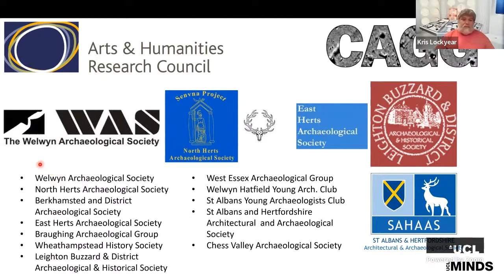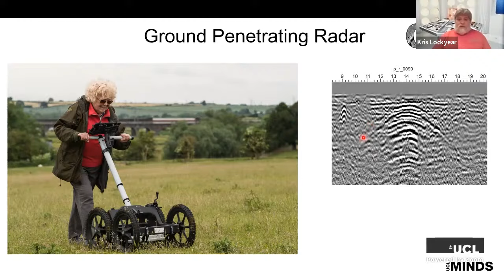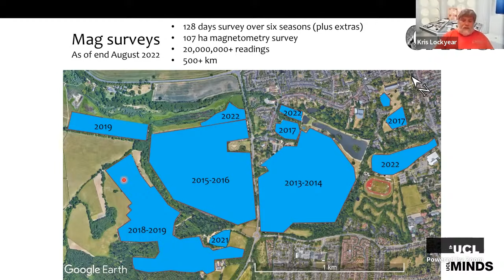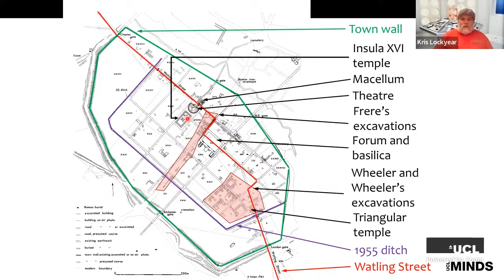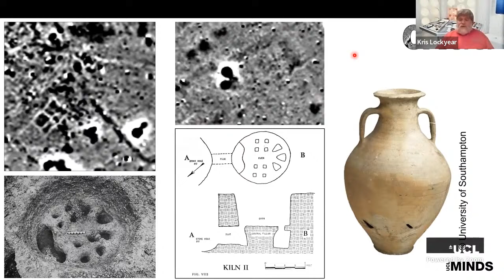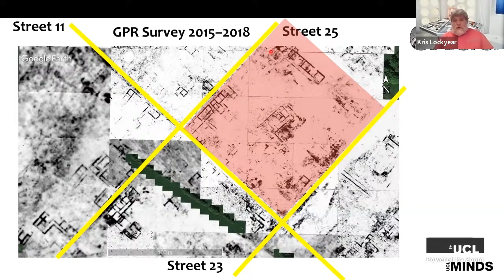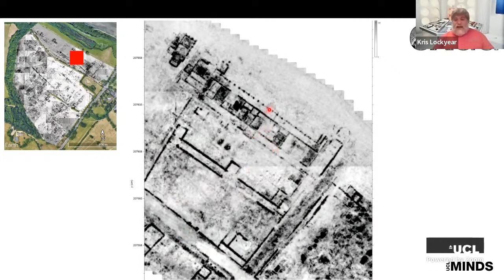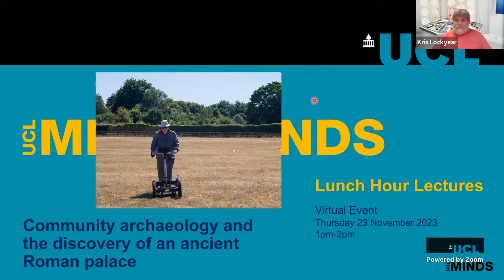Community archaeology and the discovery of an ancient Roman palace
This talk with Dr Kris Lockyear explores the techniques used to discover an ancient Roman palace in Hertfordshire.

The Community Archaeology Geophysics Group was created in 2013 as part of a jointly-authored research project that saw UCL and a group of local archaeological societies come together to undertake geophysical surveys on sites in Hertfordshire.

This talk introduces the group, and the techniques it uses before going on to show some fascinating discoveries. At the Roman city of Verulamium, St Albans, Hertfordshire the group have traced the line of the town aqueduct, found many small and large houses and, perhaps the highlight, found a previously unknown "palace” in 2022.

Dr Kris Lockyear
Senior Lecturer at Institute of Archaeology

Kris Lockyear joined a local archaeological society as a schoolboy before going on to study archaeology at university and work as a professional field technician. In 1996 he joined the staff of the Institute of Archaeology as post-doctoral research fellow and went on to become a lecturer. He has always, however, remained involved in “community archaeology” becoming Director of the Welwyn Archaeological Society in 2009. Kris developed an interest in geophysical survey techniques as an undergraduate undertaking Earth Resistance surveys for his dissertation. Geophysical survey has become one of his main research interests and working with CAGG has allowed him to pursue his passion for community archaeology, geophysics and the archaeology of Hertfordshire.